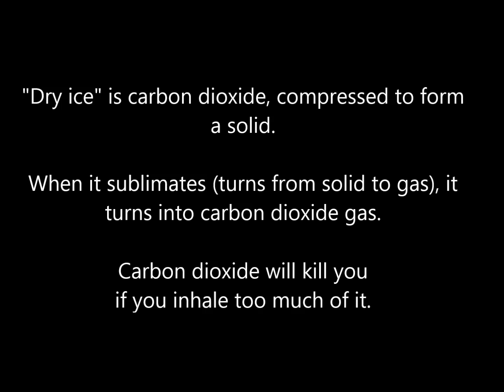"Cold-boxing" a car with dry ice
"Cold-boxing" a car with dry ice WARNING: Dry ice can be extremely dangerous if you inhale too much of the gas in a confined space. I did not  inhale in the care, and aired the car out entirely before going back in. Dry ice is compressed carbon dioxide. When it sublimates (turns from sold back to gas), it displaces oxygen-filled air. Too much direct exposure can lead to death, so be careful.